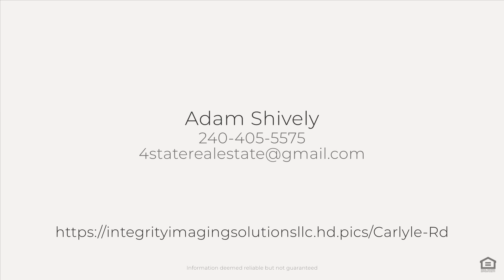Carlyle Rd, Martinsburg, WV